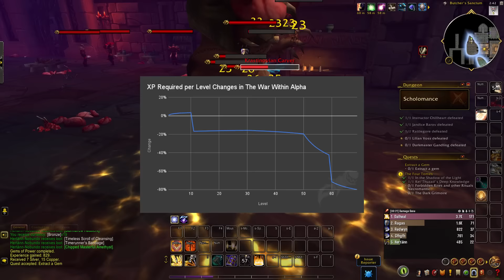Even More ALPHA War Within Updates! Big XP Buffs, More Dracthyr Classes, Possibly New Allied Races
Such as Emotes that show up in Stream Chat and Comments! It supports the channel BIG TIME!